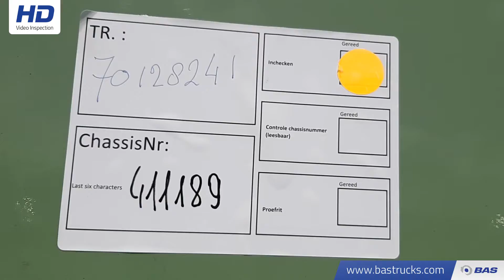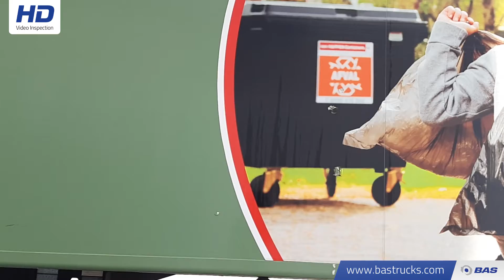70128241 Van Hool 1B2001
Van Hool 1B2001